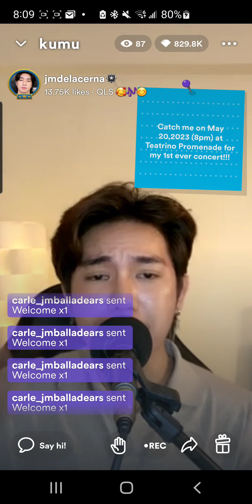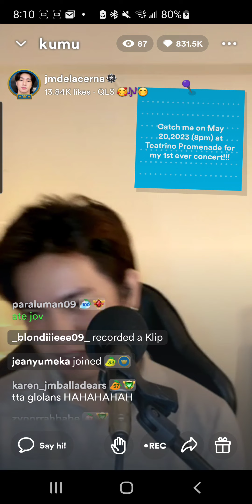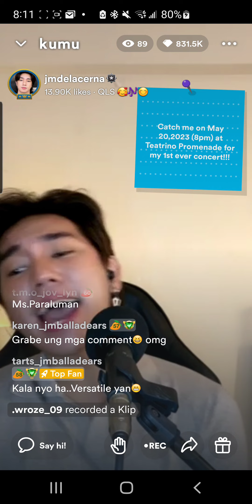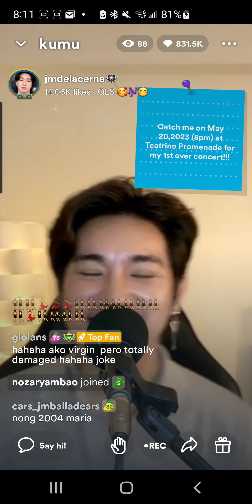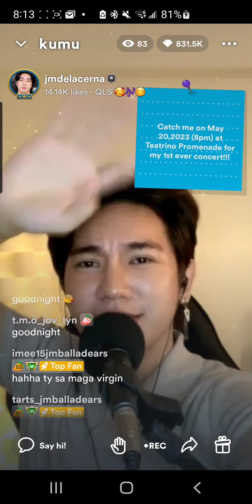like a Virginl